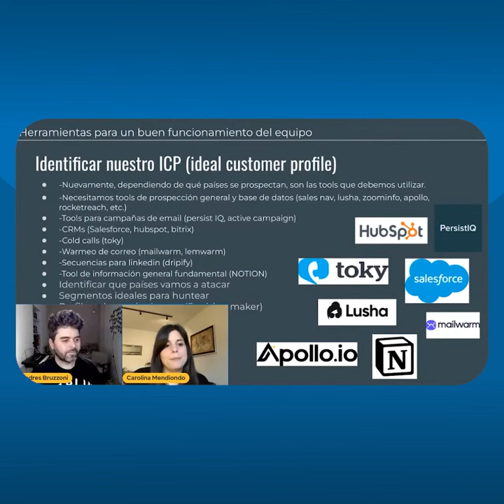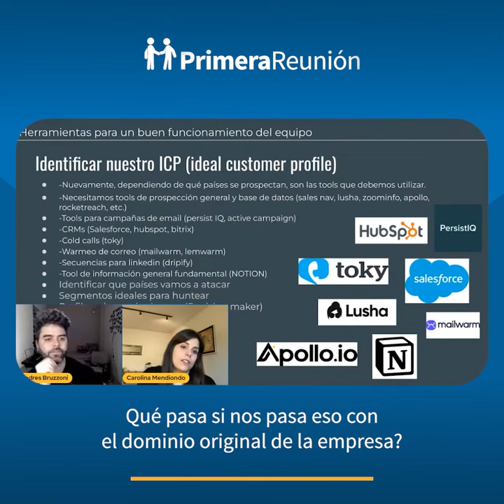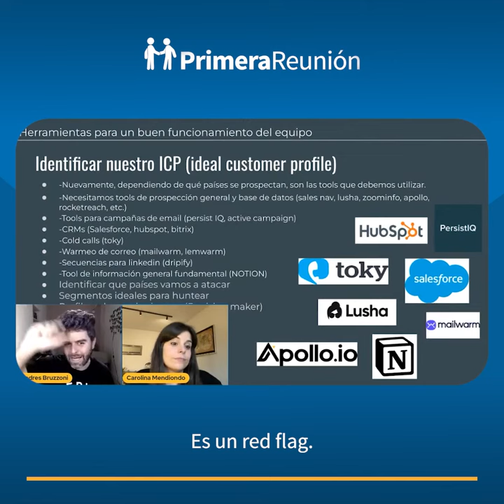Haz esto antes de enviar EMAILS MASIVOS 🔥